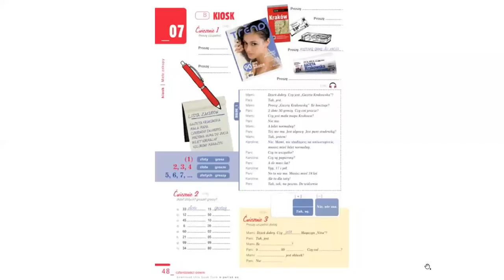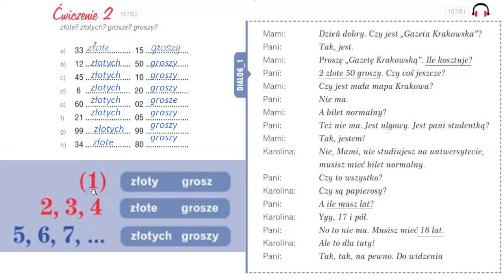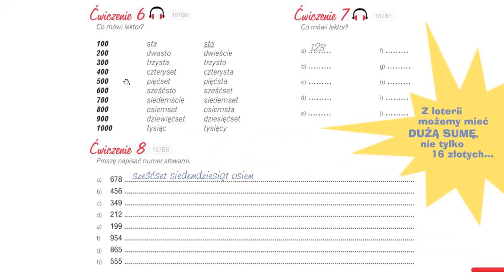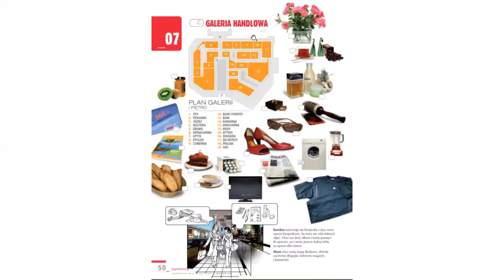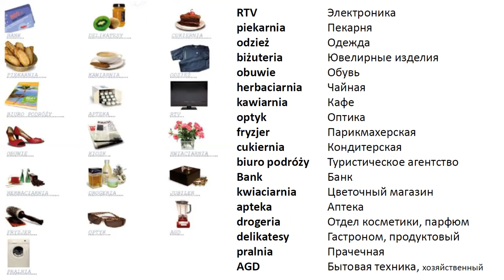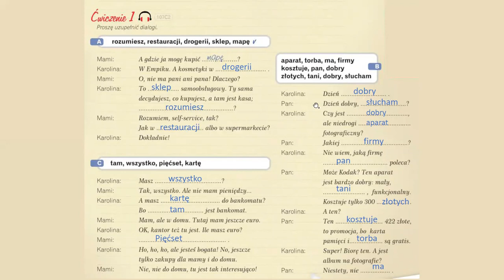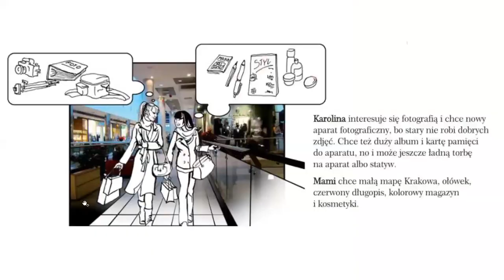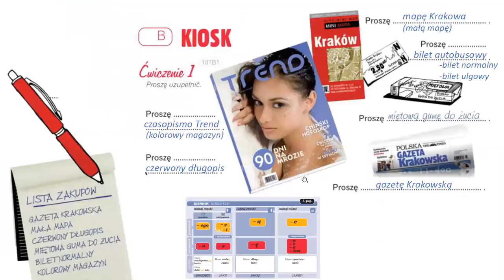Krok po kroku A1. Урок 7, часть 2. Język polski.